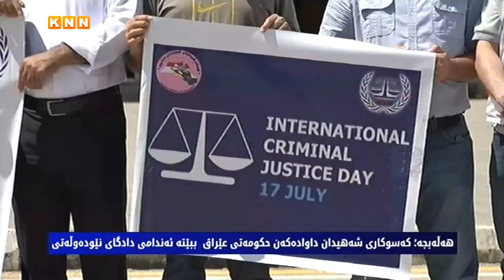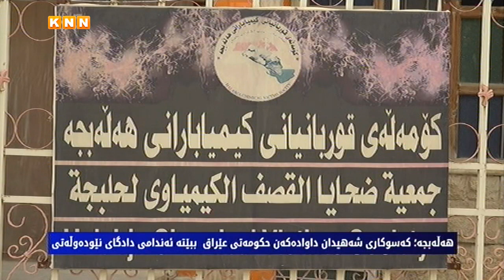هەڵەبجە؛ كەسوكاری شەهیدان داوادەكەن حكومەتی عێراق ببێتە ئەندامی دادگای نێودەوڵەتی